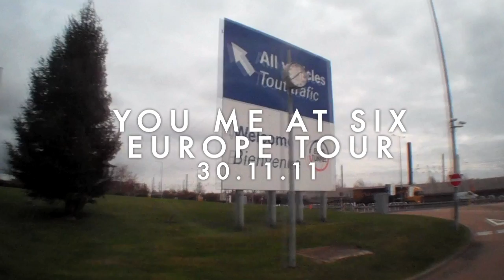This Is Canterbury Episode 23